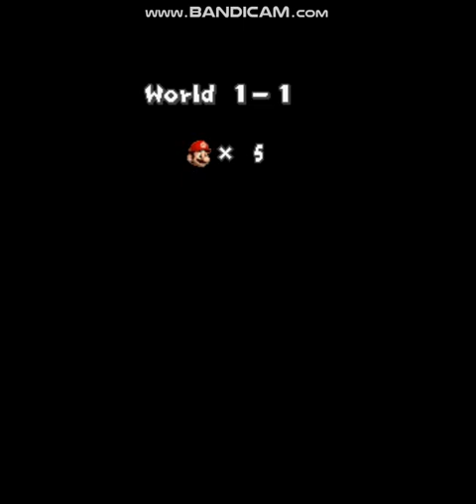NEW ISH SUPER MARIO BROS DS HD (NEW SUPER MARIO BROS HACK) #01